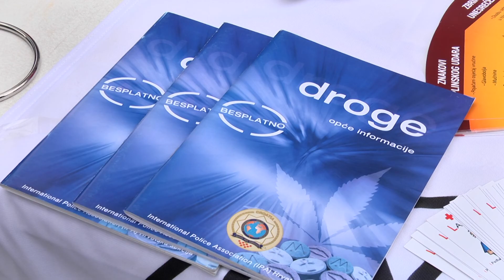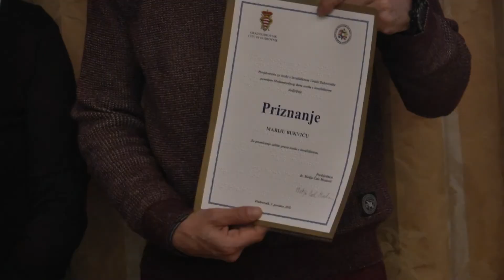FLASH VIJESTI 031218